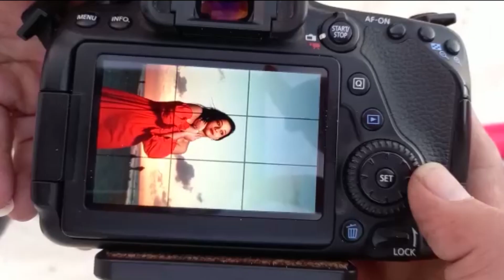الفلاش ديسك واستخدامه في التصوير الفوتوغرافي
ايه هو الفلاش ديسك وليه ناس كتير بتحب تستخدمة في قاعات الافراح او اي مكان

محتوي الفيديو
00:00:00 برومو الفيديو
00:00:04 برومو القناة
00:00:21 اول فيديو
00:00:28 نتيجة اول فيديو
00:00:34  الفيديو الثاني
00:00:39   نتيجة الفيديو الثاني
00:00:45  الفيديو الثالث
00:01:00   نتيجة الفيديو الثالث
00:01:20 الفيديو الرابع
00:01:28 نتيجة الفيديو الرابع
00:01:33 الفيديو الخامس
00:01:37  نتيجة الفيديو الخامس
00:01:42  الفيديو السادس
00:01:54:11  نتيجة الفيديو السادس
00:02:31:22  لمتابعتي والتواصل معي